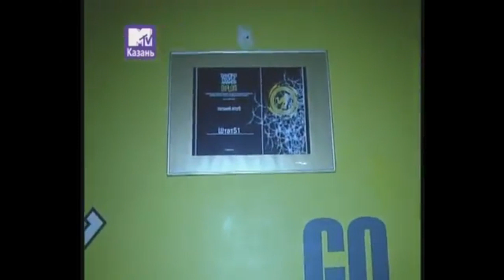MTV о клубах Казани - Штат 51, Шамбала, Гагарин (2011)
Фрагмент программы о клубной жизни в Казани (MTV, 2011)

Друзья на этом канале буду делиться архивами танцевальной культуры Казани и не только. Шамиль ОМ